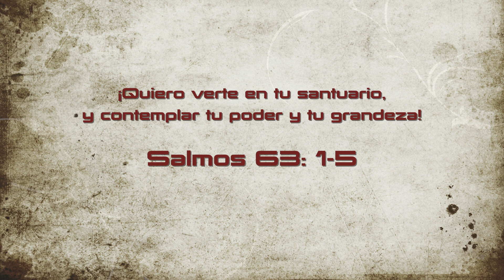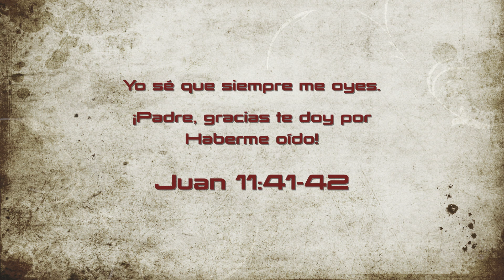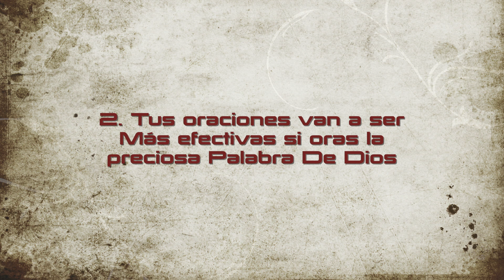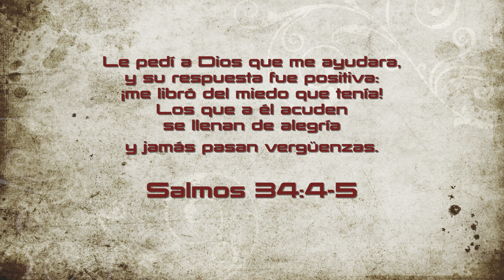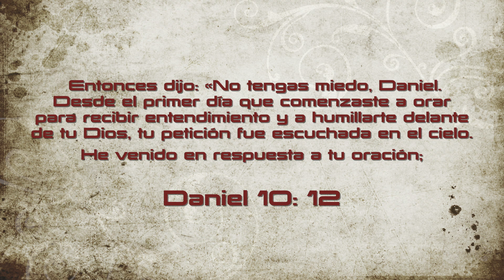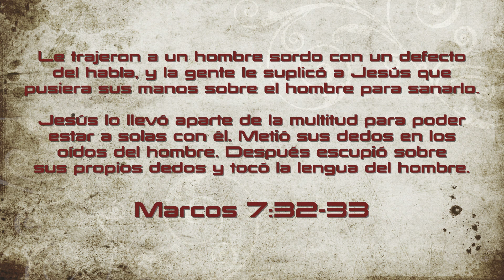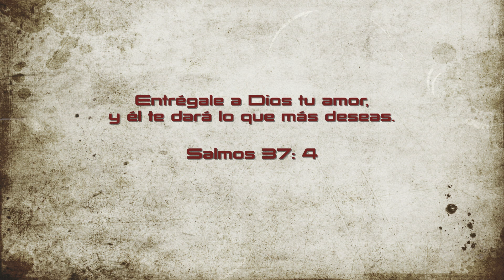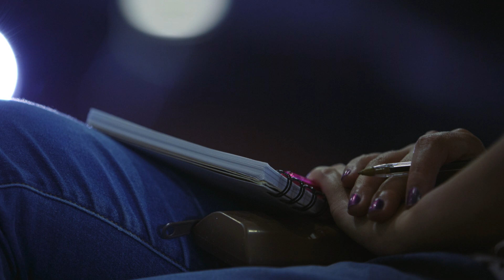GRUPO DE CONECCIÓN 2022 - El Lugar Secreto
¡Hola a todos! Somos Edgar y Paty y queremos invitarle a que se suscriba a nuestro canal, aquí encontrará contenidos de mucho interés para el crecimiento y fortalecimiento de su fe y su relación con Dios.

Puede compartir este video con sus contactos y entre todos haremos que el Reino de los Cielos siga avanzando contra viento y marea.

Bendiciones.

Edgar y Paty